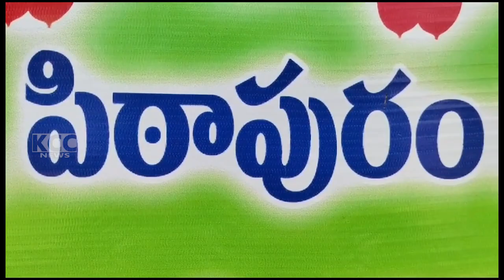PTP MLA || 05-11-2023 KCC NEWS